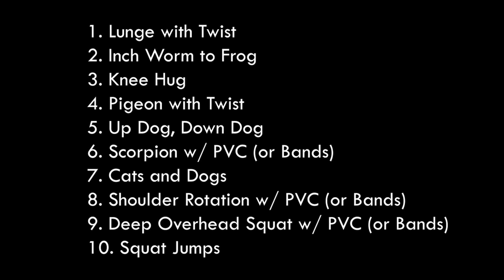Kilo Dynamic Warmup | PF Flyers Baseball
1. Lunge with Twist
2. Inch Worm to Frog
3. Knee Hug
4. Pigeon with Twist
5. Up Dog, Down Dog
6. Scorpion w/ PVC (or Bands)

7. Cats and Dogs

8. Shoulder Rotation w/ PVC (or Bands)

9. Deep Overhead Squat w/ PVC (or Bands)

10. Squat Jumps

PF Flyers Baseball Club formed in 2022. The Flyers began with a group that wanted to provide teams, coaches, players and parents with the best possible baseball experience. The Flyers are an all-volunteer 501c3 nonprofit organization.

So what is the Flyers difference? Our goal is to redefine what it means to be an elite team.

For many, elite teams are made up of high level players – and it doesn’t matter how a team ends up with those players. We’ve all seen the teams that cut half the roster each year in order to improve. Or teams that bring in top players from outside of the area. Instead, we believe in committing to parents and players. Our goal is to make the players on our rosters – if they are willing to work hard enough – into elite players.

But the Flyers difference is more than that.

Our coaches and board of directors provide structure and guidance to team coaches, parents and players. The Flyers’ goal is to provide support for all coaches to develop their players. At the same time, we want to give coaches the freedom to run their own teams. In short, instead of little support and micromanagement, we aim to provide support and autonomy.